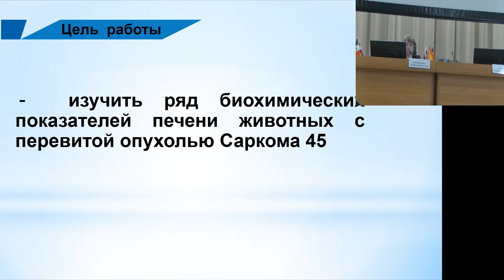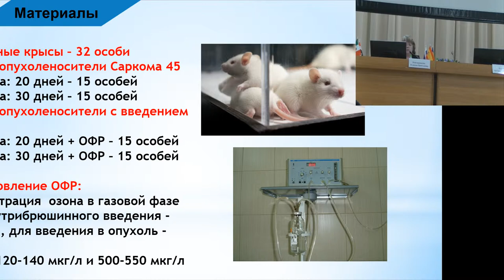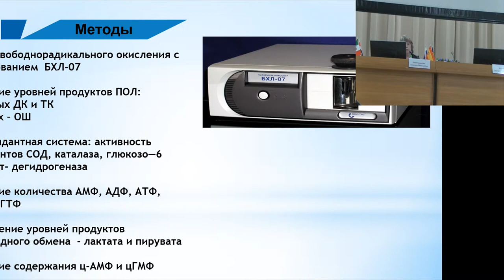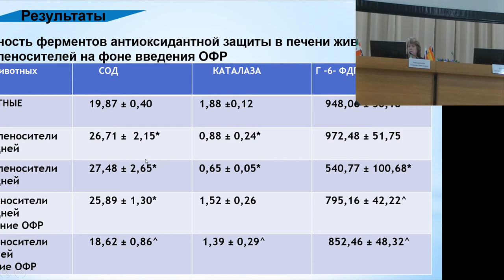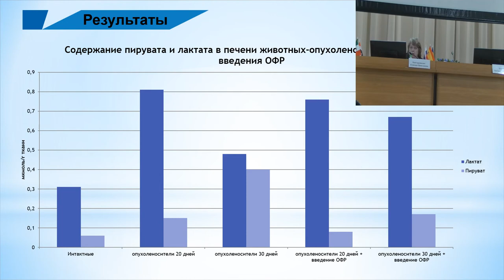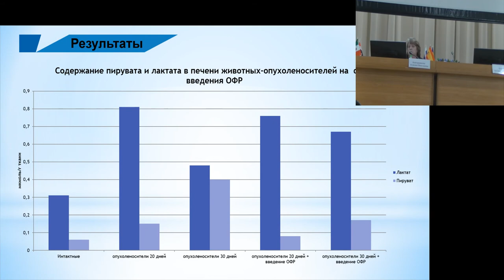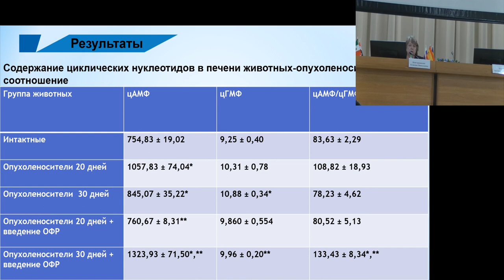Влияние озонированного физ раствора на биохимические показатели печени животных-опухоленосителей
Влияние озонированного физиологического раствора на биохимические показатели печени животных-опухоленосителей
К.Н. Конторщикова, Т.А. Веселова (Н.Новгород)
19-21 Сентября 2018, Нижний Новгород, Россия